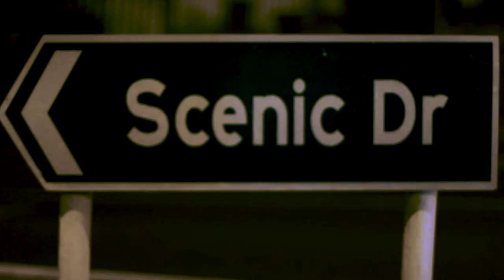Blu Fish - Scenic Drive (Music Video)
Our second single from our upcoming SHMENTS EP

Audio:
• Cameron McCurdy – Drums / Vocals / Trumpet
• Mitchell Baber – Guitar / Vocals
• Josh Rundle - Bass
• MR•O6OO – Production / Mixing / Mastering
• Chris White – Drum engineering

• Cameron McCurdy – Himself / Director / Editor / Comics / 3rd DOP
• Mitchell Baber – Himself
• Josh Rundle – Himself
• Leon Molyneux – The Boy / 2nd DOP
• Amelia Palmer – The Girl
• Amelia Rowe – Captain Rex
• Xanthe Brookes – Herself
• Maisy McLeod-Riera – DOP / Colour grading